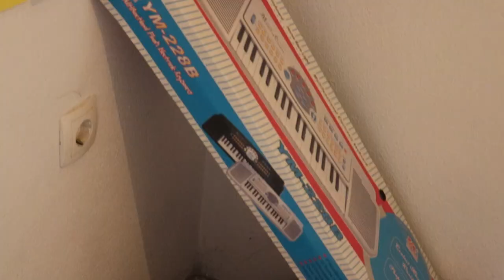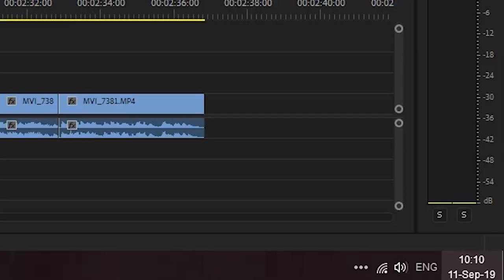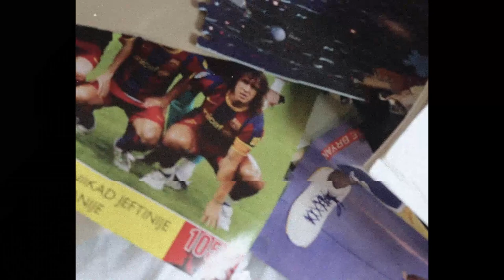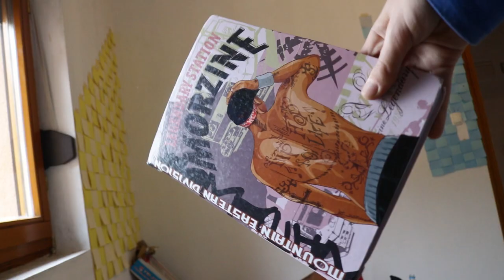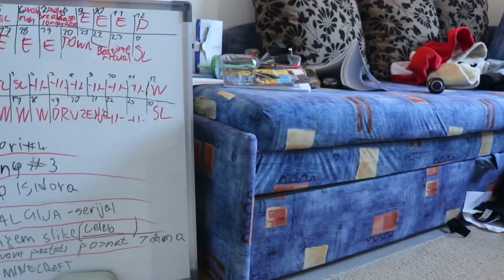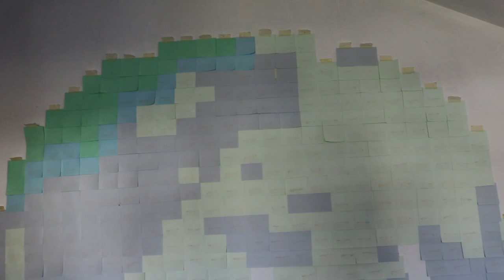PRAVIM NOVI SETUP ZA YOUTUBE - Ep 1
Dobrodošli na moj kanal i ovaj video gdje pravim kancelariju gdje snimam klipove. Podjelio sam ovo u dva videa zato što nisam htio da napravim jedan video od 20 minuta. UŽIVAJTE